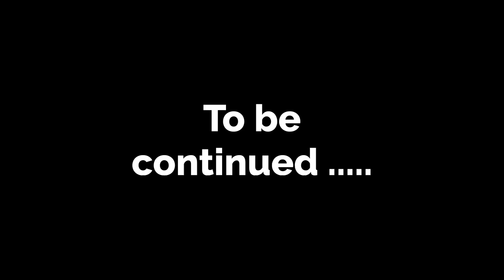Poor family part 13 | English story | Learn English | English animation | Sunshine English stories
Poor girl part 13 | English story | Learn English | English animation | Sunshine English stories

English conversation